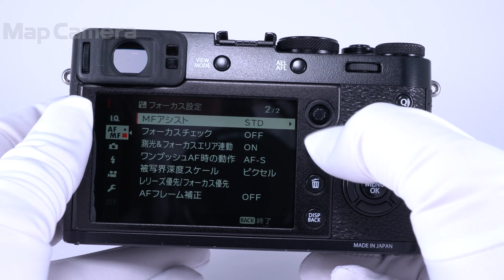FUJIFILM (フジフイルム) X100F 良品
【付属品】
KUROストラップ・バッテリー・チャージャー・レンズフロントキャップ・ストラップ取付リング・カバー・リング取付補助具

【人気の理由とは？】4代目にして熟成の域に達した富士フィルムの名機！洗練されたフォルムと高画素化されたセンサーの描写性能は一度使ったら手放せません。

【外観】底部に塗装剥げ箇所がありますが、丁寧に使用されており良好な状態の商品です。
【その他】ファインダー内にチリ、ホコリがありますが実用に問題はありません。